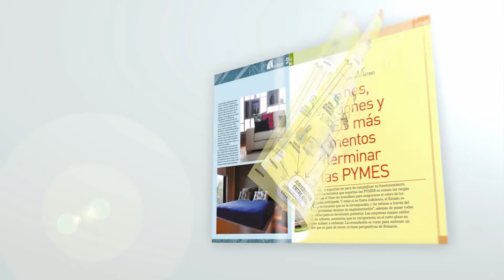Pasó otra flamante edición del Foro del CEER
Con la participación de más de 1.200 empresarios, el Foro del Consejo Empresario volvió a ser un evento de referencia para escuchar sobre la coyuntura del país.